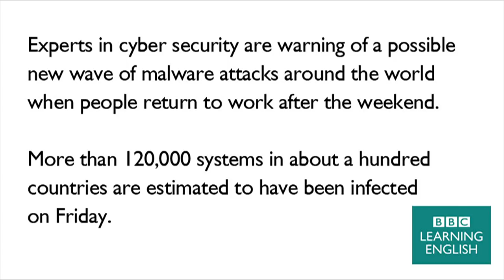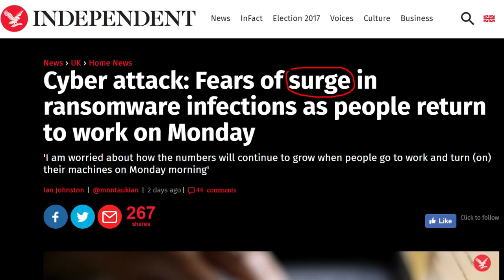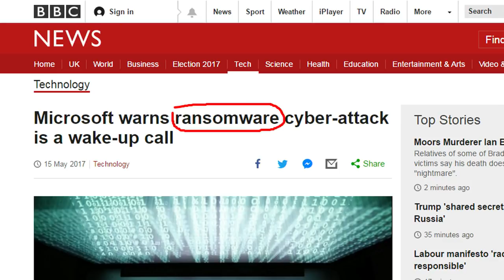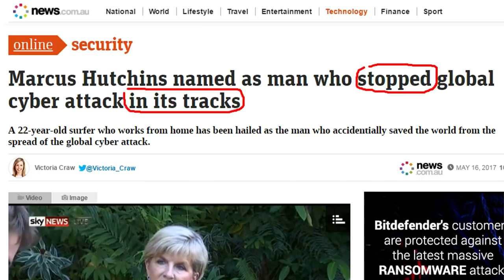Global cyber-attack: ransomware locks computers worldwide: BBC News Review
A virus has locked thousands of government, company and public service employees out of their computers.

The global cyber-attack started on Friday and continued across the weekend.

Neil and Dan teach you how to use the language the world's media is using to discuss this story:

Vocabulary

surge
a sudden increase

ransomware
a virus designed to stop a computer working unless money is paid

stopped in its tracks
stop moving or doing something suddenly